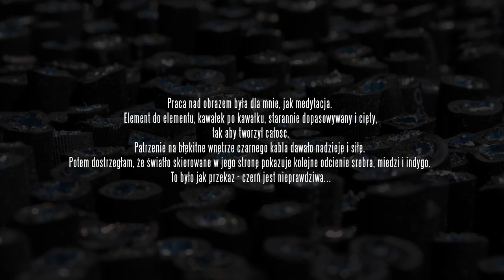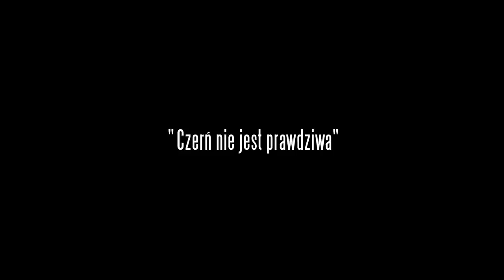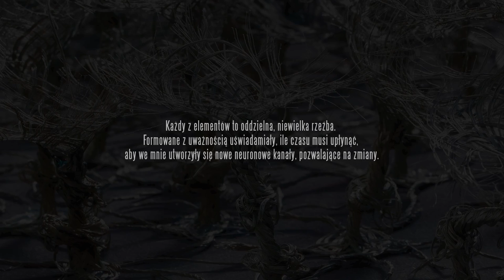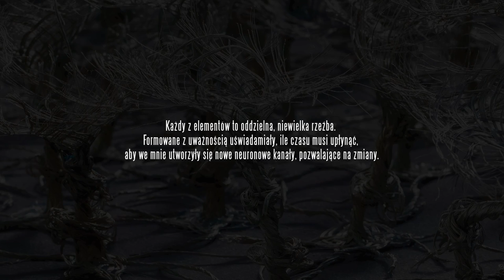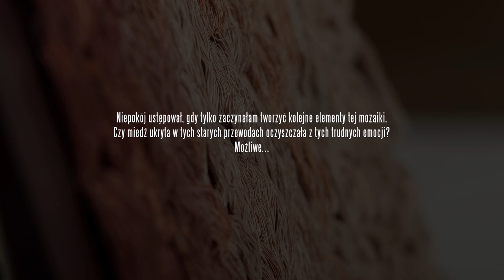Wystawa Anny Becherki - ODZYSKANE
Galeria Huta Sztuki zaprasza na zupełnie inną niż zwykle wystawę, w ramach trwającego tej jesieni wydarzenia Sztuka do rzeczy - design w Krakowie.
Zatrzymajmy się na chwilę i pozwólmy się oczarować obrazom Anny Becherki. Zobaczmy, że z kilometrów zużytych kabli i odpadów elektronicznych można stworzyć pełnoprawne dzieła sztuki.
Odzyskane
Obrazy Anny Becherki - asamblaże i płaskorzeźby powstały ze starych kabli, głównie komputerowych, to upcycling i recycling w jednym.
Jej twórczość jest wyrazem postawy życiowej, opierającej się na szacunku i akceptacji otaczającego świata . Skupia się na tworzeniu z istniejących już struktur (komputero-śmieci) oraz eliminowaniu i ograniczeniu własnych odpadów.
Swoją twórczością chciałaby zachęcić do zmiany schematu postrzegania odpadów jako bezużytecznego surowca, pokazując zarazem, że kreacja jest możliwa na bazie istniejących struktur, a granicą jest tylko wyobraźnia.
Jej prace zostały docenione w konkursie EcoMade w 2016 roku organizowanym przez Akademię Sztuk Pięknych w Łodzi. Seria prac pt. „Nowe Połączenia”, którą zgłosiła pod ówczesnym nazwiskiem Woźniak, zdobyły pierwsze miejsce oraz nagrodę specjalną od Canal+.
Anna Becherka jest rezydentką Art_Inkubatora w ramach Fabryki Sztuki w Łodzi, właścicielką marki BECHANN.

Wystawa oraz materiał filmowy powstał w ramach wydarzenia kulturalnego organizowanego przez Wydział Kultury  Dziedzictwa Narodowego Miasta Krakowa SZTUKA DO RZECZY - DESIGN W KRAKOWIE.